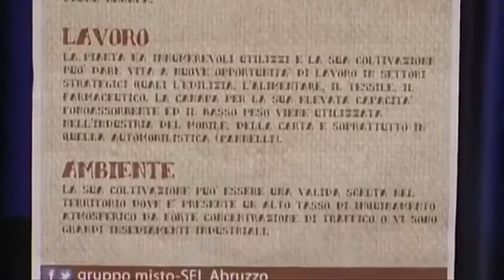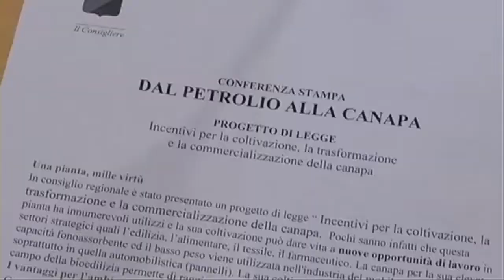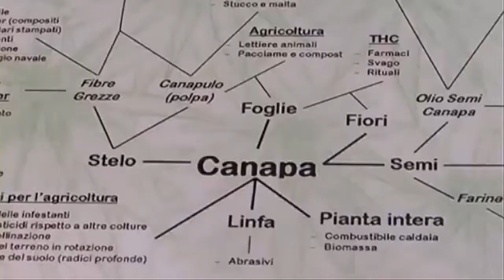Canapa vs Petrolio 2019